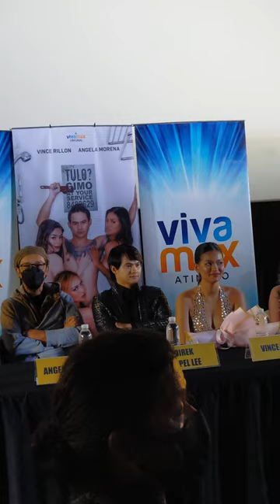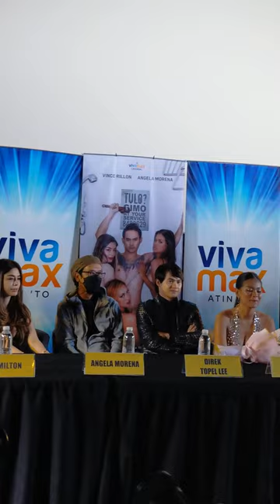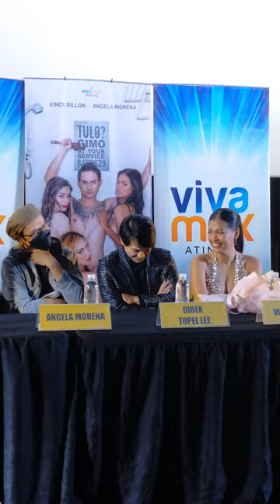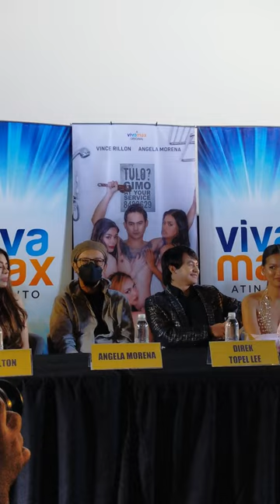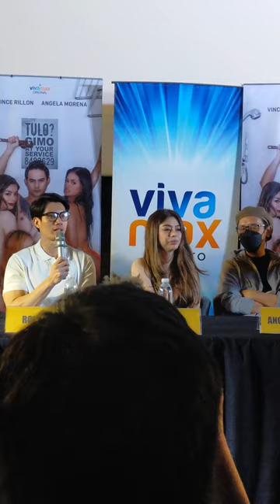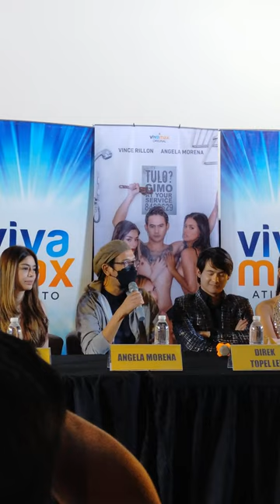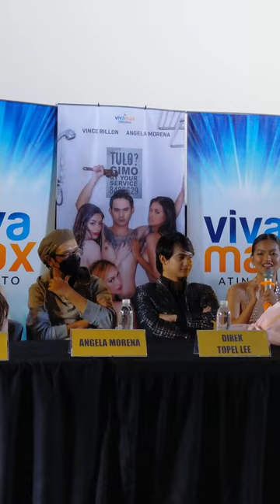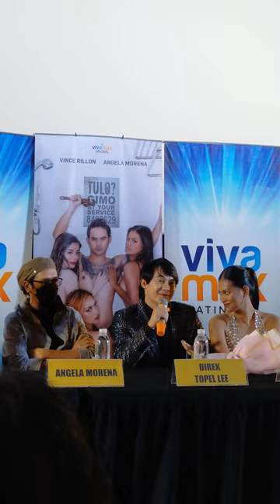TUBERO PRESSCON | VIVAMAX | Topel Lee, Vince Rillon, Angela Moreno